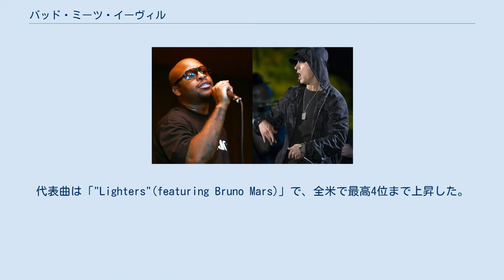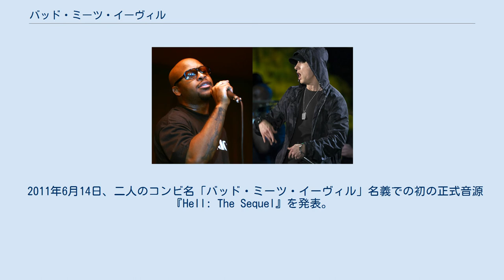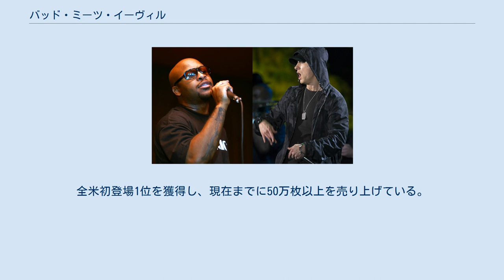バッド・ミーツ・イーヴィル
バッド・ミーツ・イーヴィル (Bad Meets Evil) とは、ロイス・ダ・ファイブ・ナインとエミネムによるヒップホップデュオである。
 コンビ名の「バッド・ミーツ・イーヴィル」は、エミネムのメジャー・デビュー作『“The Slim Shady LP”』収録の、二人が共演した同じタイトルの曲にも引用されている。
代表曲は「"Lighters"(featuring Bruno Mars)」で、全米で最高4位まで上昇した。
 ロイス・ダ・ファイブ・ナイン エミネム 1997年、デトロイトのライブ会場で知り合った二人が意気投合し、ユニットを組んで楽曲制作を開始。
この時、コンビ名をバッド・ミーツ・イーヴィルとする。
 その後、エミネムはドクター・ドレーのレーベル「アフターマス・エンターテインメント」と契約し、1999年にはソロアルバムをリリース。
直後に、エミネムは、ロイスをドクター・ドレーに紹介する。
すると、ドレーの1999年発表のアルバム『2001』にロイスをソングライターとして起用する事を決定。
このアルバムの22曲目に収録されている「"The Message"」のリリックは、ロイスが担当している。
 2000年以降は、ロイスとD12間の激しい軋轢が原因で、お互いに絶縁状態が続いていたが彼らだが、D12のメンバー「プルーフ」だけは、彼らの仲を修復しようと努めていた。
しかし、2006年にプルーフが事件に巻き込まれ射殺されてしまう。
その後、その事件をキッカケに次第に二人はよりを戻すようになる。
 2010年、エミネムが自身のレコードレーベル「シェイディー・レコード」に、ロイスが所属するラップグループ「スローターハウス」を招き入れる事を発表。
 2011年6月14日、二人のコンビ名「バッド・ミーツ・イーヴィル」名義での初の正式音源『Hell: The Sequel』を発表。
全米初登場1位を獲得し、現在までに50万枚以上を売り上げている。
また世界各国でも、初登場で上位を獲得した。